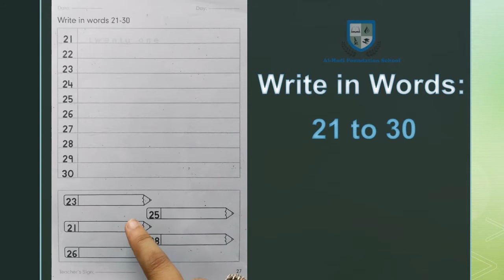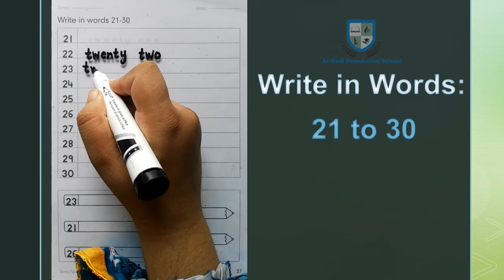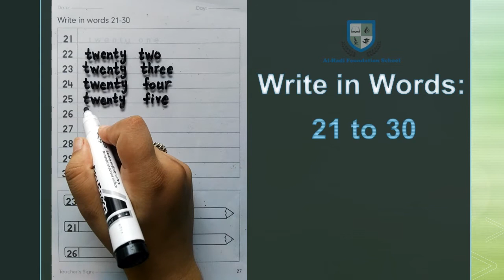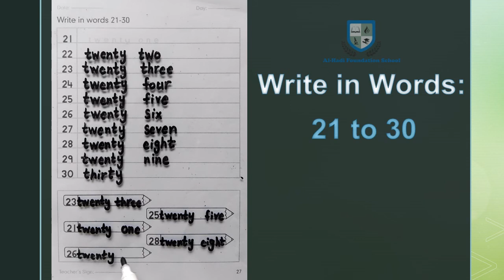Prep - Building Mathematics 2 - Write in Words 21 to 30 - July 20